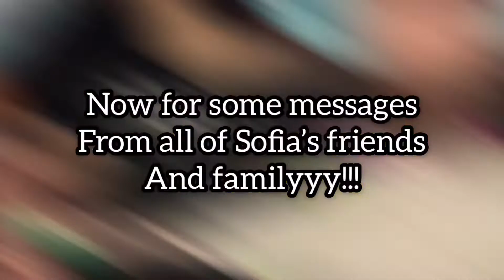Celebrating Sofia's Second Birthday | Quarantine Birthday Party | Clarkfamilyyy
Sofia's second birthday celebration wasn't exactly what we had originally planned but it was still so special! I know that she had an amazing day and was so appreciative of al of the kind messages her friends and family left for her!

Alana's Instagram: alanasingh.xo

MUSIC USED!

Musician: @iksonofficial

Musician: @iksonofficial